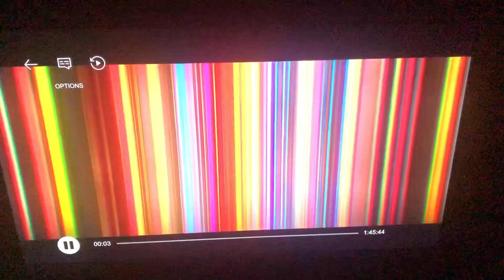Netflix/GMP/Linden productions/Wonderland logo (2023)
From family switch.